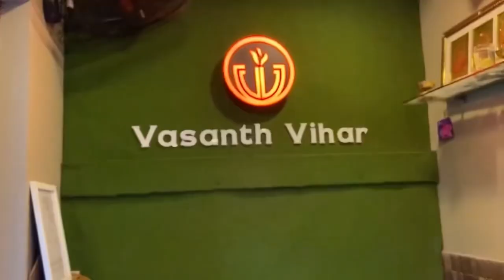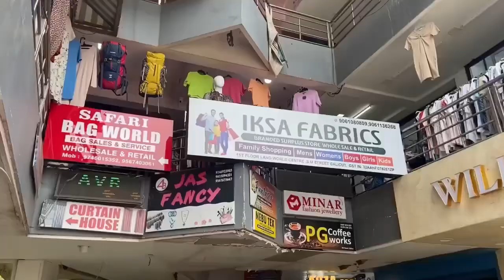മിട്ടായിതെരുവ് ഇപ്പോ പഴയ പോലല്ല 💰🛍️ MITTAYITHERUVU SHOPPING VLOG